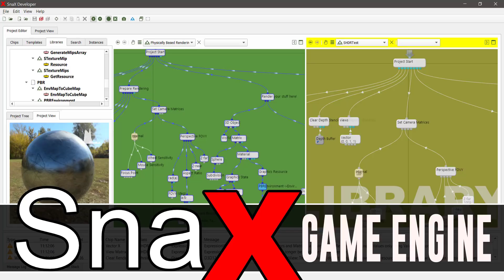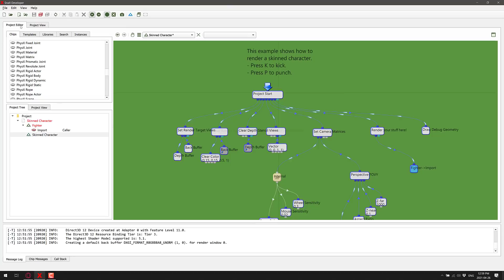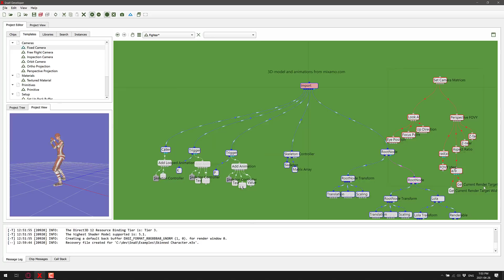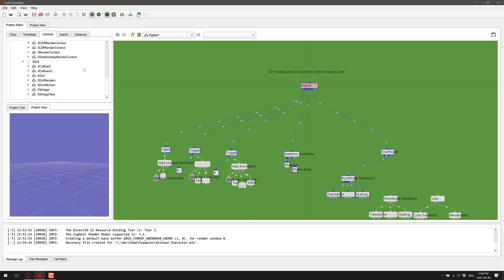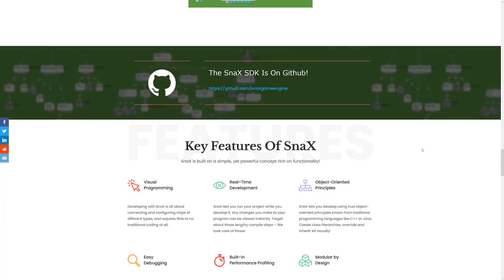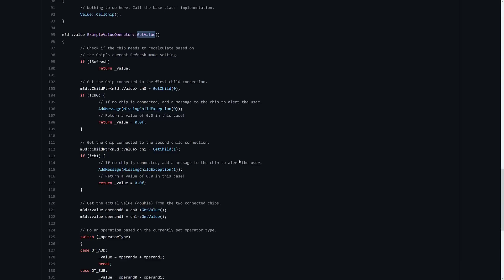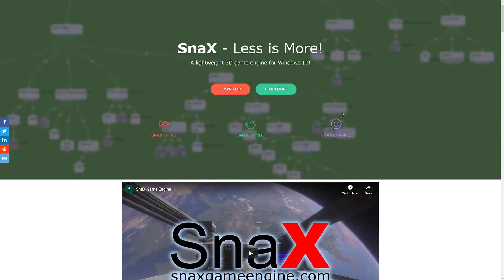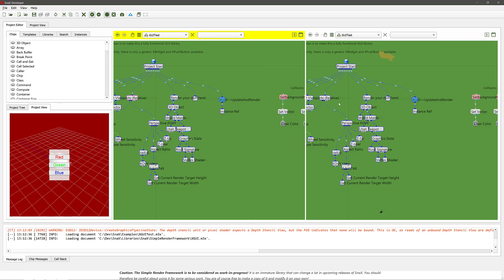SnaX -- Incredibly Unique "Low Level" Visual Game Engine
Want to write low level, high performance code... visually?  That is what Snax is all about.  It's got a complete visual programming interface, but keeps you pretty close to the metal.  You can also extend it use the C++ SDK.